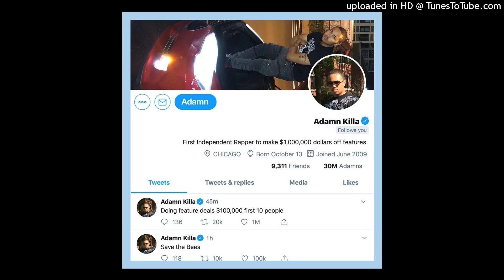Adamn Killa - Notifications Interlude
(Prod. Chase Alex & ZAiD)